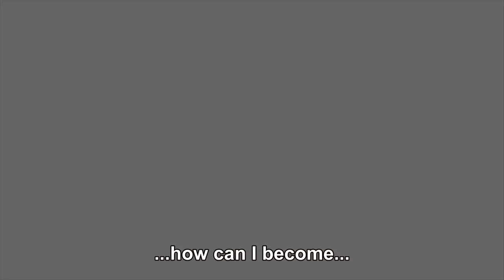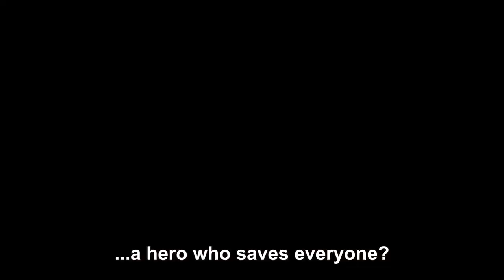Fpongebob Goes with Everything : IZUKU 100% FULL COWL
Tags- spongebob ost, spongebob anime, spongebob vs bubble bass, spongebob vs bubble bass theme